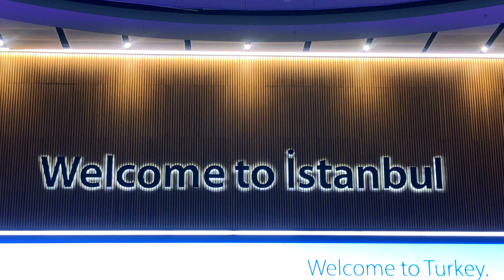This Is Why You Must See Istanbul, Turkey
We were traveling to South East Asia and decided to take a short stop in Istanbul, Turkey on the way. We hadn’t been before and we were so glad we chose to go to Istanbul… as it is an amazing place.

There is so much to see and do and just so much history and architecture to take in… and the food… oh the food is soooo good.

Istanbul is the only place we have been in Turkey… and we would love to go back one day and explore more of this wonderful country.

This is Istanbul, Turkey through our eyes. We’re sure it’ll inspire you to see this incredible city.

Istanbul Nightlife – Eat, Drink And Be Merry In Nevizade Sokak, Beyoğlu

3 Vacation Mistakes People Make And Travel Tips On How To Avoid Them

Song: Skyxan Remix – A Moment Apart